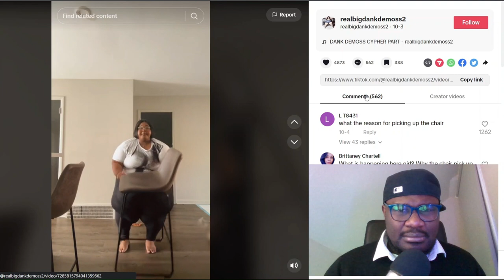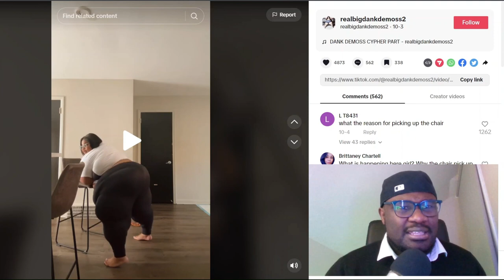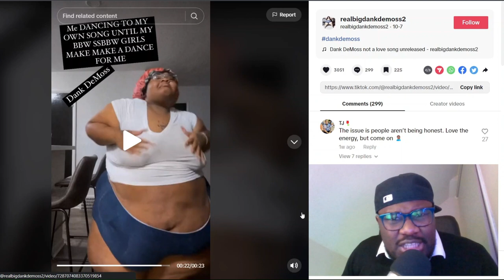wtf is this? music REACTION VIDEO